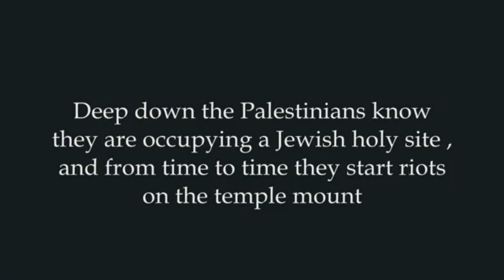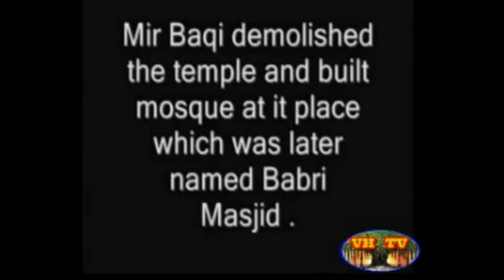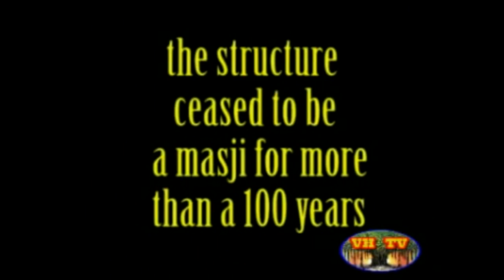HINDUS BUDDHISTS CHRISTIANS JEWS WATCH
HINDUS BUDDHISTS CHRISTIANS JEWS WATCH : islam is fascist and insults all religion - time to wakeup and terrorise islamofascism